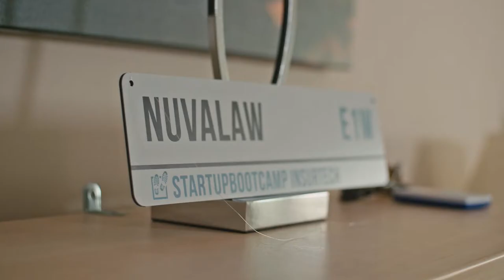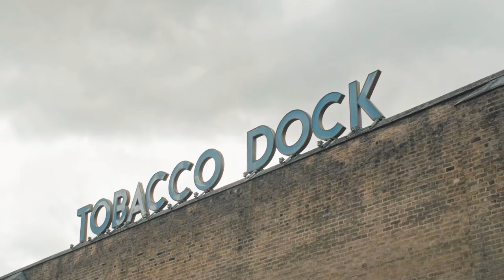NuvaLaw and XL Catlin - Partnering with Innovators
Startupbootcamp InsurTech Alumnus, NuvaLaw, sits down to discuss experiences in the accelerator program and working with corporate partner XL Catlin.

For more information and to receive latest updates from our program, startups, relevant events, and interesting content,